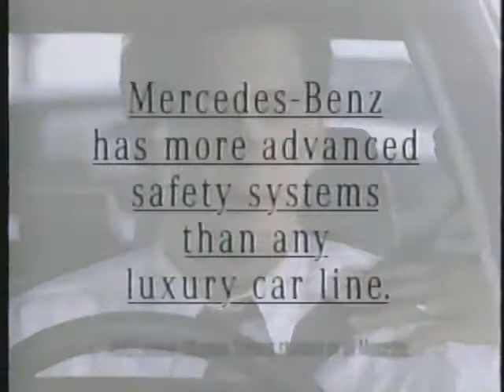1993 Mercedes 300E commercial - your life flashes before you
U.S. market commercial featuring the w124 E-class, and it's many safety features that activate in a crash.